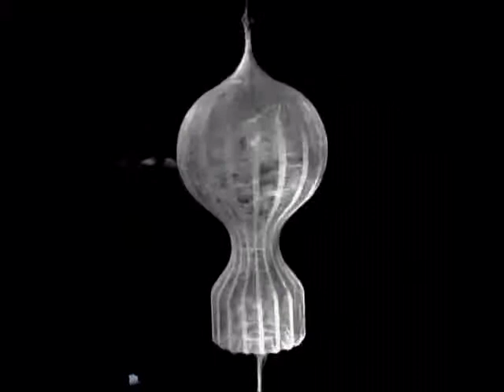Flos Cocoon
Achille and Pier Giacomo Castiglioni and Tobia Scarpa were called to experiment this new technique. The first Cocoon lamps were named: Viscontea, Taraxacum and Gatto by the Castiglioni brothers and Fantasma by Scarpa.